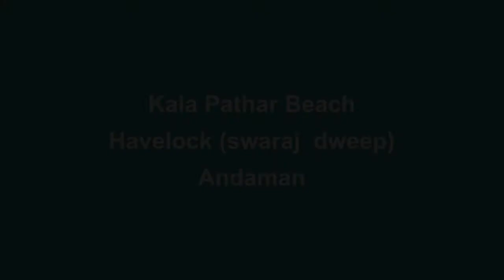Kala Pathar Beach | Havelock | Andaman Islands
Kala Pathar Beach, on Havelock Island, in Andaman, located at the tip of Island is a must visit place. Beach is a long stretch of white pristine sand with big black boulders. Best time to visit here is from October to April.